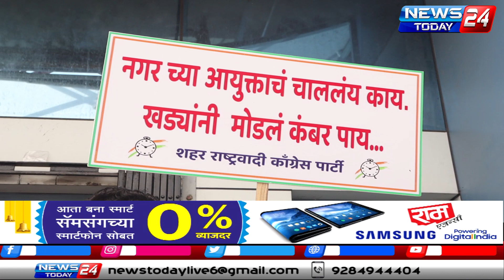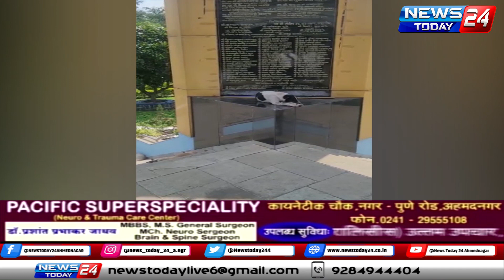अहमदनगर : खड्डेमय रस्ते दुरुस्ती व मोकाट कुत्र्यांच्या बंदोबस्तासाठी राष्ट्रवादीचा महापालिकेत ठिय्या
महापालिका प्रशासन विरोधात जोरदार घोषणाबाजी नगरकरांचा जीव एवढा स्वस्त का?

 प्रश्‍न उपस्थित करुन आंदोलकांनी महापालिका प्रशासनाला धरले धारेवर